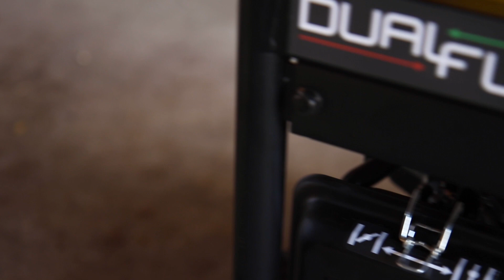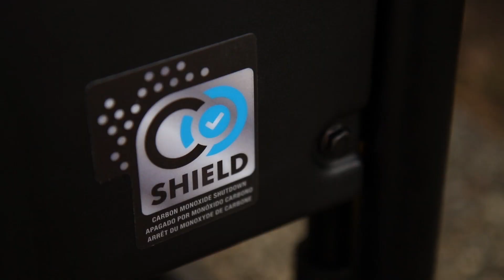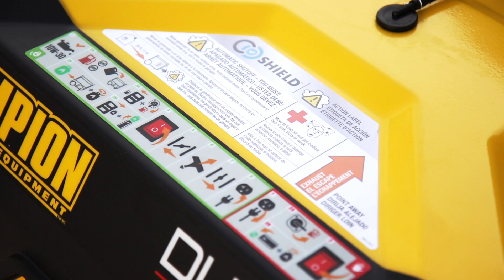CO Shield® - The Carbon Monoxide Auto-Shutoff System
Champion's CO Shield technology monitors the accumulation of carbon monoxide (CO), a poisonous gas produced by engine exhaust when the generator is running. If CO Shield detects unsafe elevated levels of CO gas, it automatically shuts off the engine. CO Shield is not a substitute for an indoor carbon monoxide alarm or for safe operation. DO NOT allow engine exhaust fumes to enter a confined area through windows, doors, vents or other openings. Generators must ALWAYS be used outdoors, far away from occupied buildings with engine exhaust pointed away from people and buildings. Meets the requirements of ANSI/PGMA G300-2018.